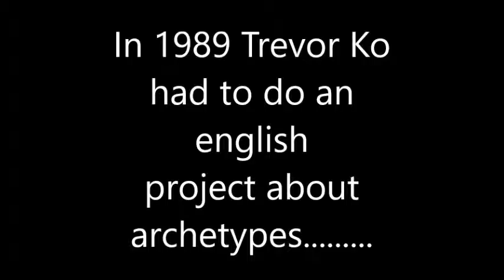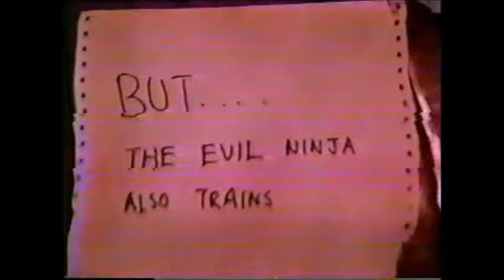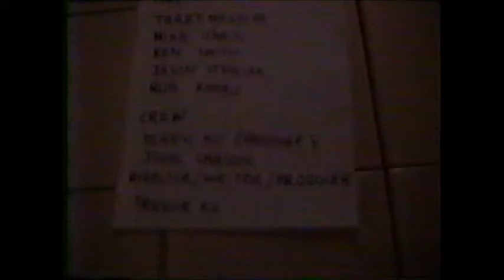Archetypal Reggae Ninja from Hell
Video made for a school assignment at Clarkson Secondary School in Mississauga.  1989.  Archetypes such as the sun, eggs, rams (?) had to be included in the assignment.